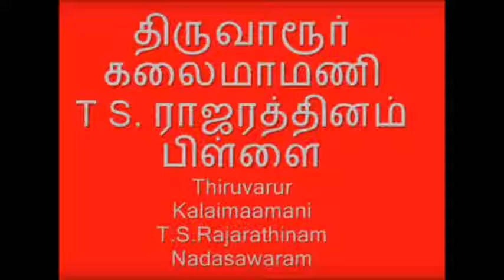Nadhaswaram - Thiruvarur Kalaimaamani TS Rajarathinam Pillai Nadaswaram 6